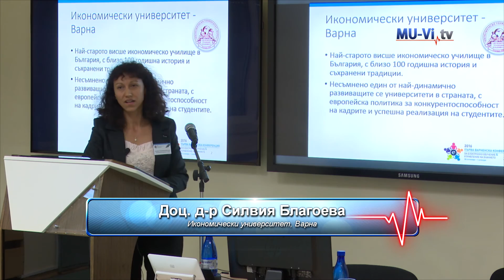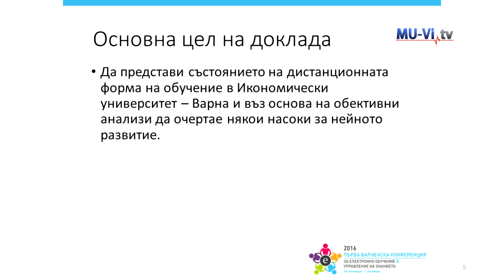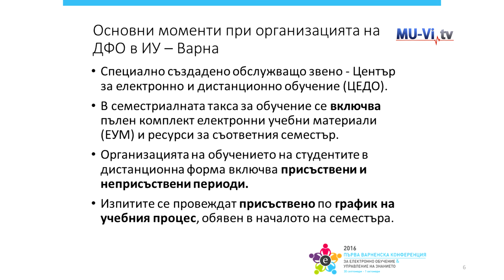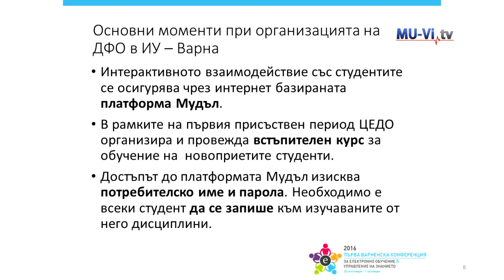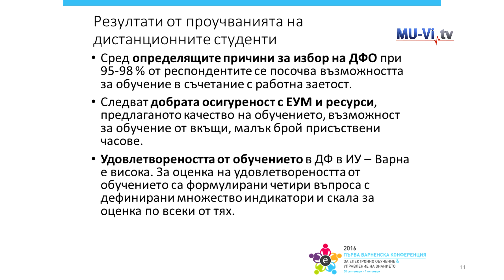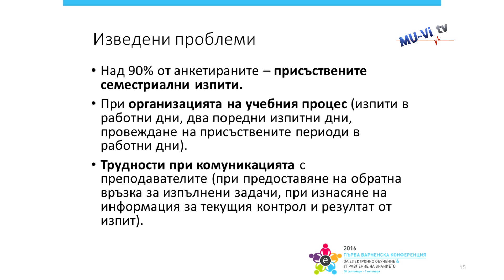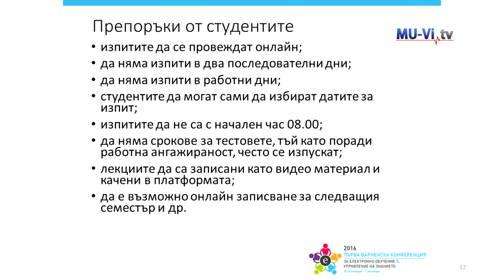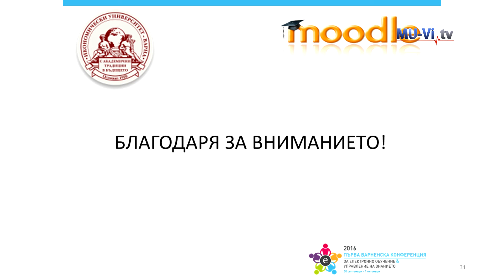Дистанционното обучение в Икономически университет – Варна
Дистанционното обучение в Икономически университет – Варна: състояние и перспективи за развитие
Доц. д-р Силвия Георгиева Благоева